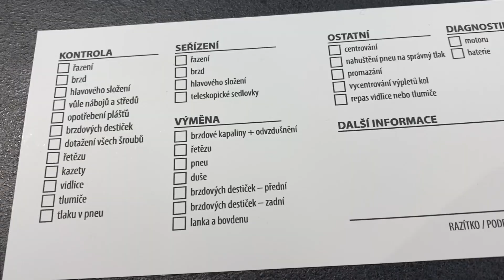Servis je stále v provozu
Náš profesionální servis elektrokol Haibike je stále v provozu 👍
☀️ Připravte své elektrokolo na sezónu
☀️ Využijte slevu -10% na náhradní díly
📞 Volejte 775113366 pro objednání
😷 Příjem a výdej oprav zajišťujeme maximálně hygienicky a bezpečně.
😷 Vše desinfikujeme.